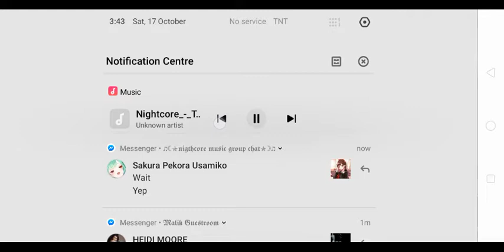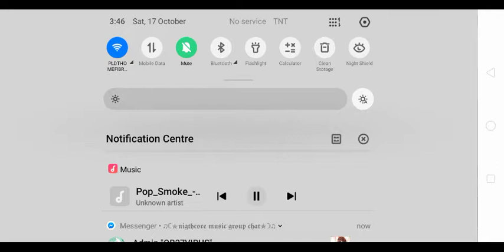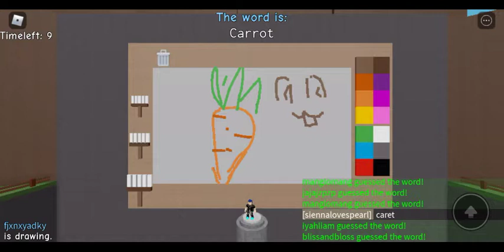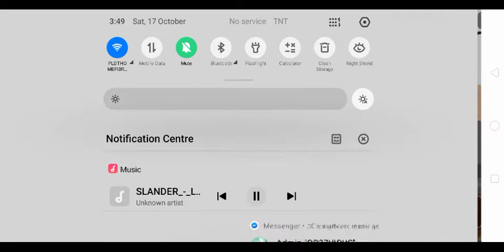kenken gaming ampeg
kalokohan is life wahahaha
first time